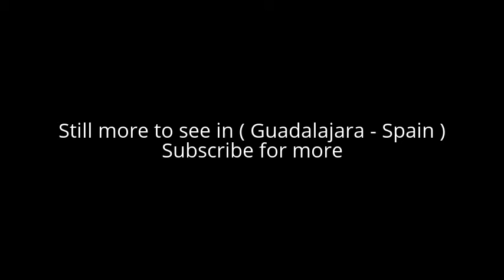Places to see in ( Guadalajara - Spain )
Guadalajara is a city and municipality in the autonomous community of Castile–La Mancha, Spain, and in the natural region of La Alcarria. Guadalajara is the capital of the province of Guadalajara.

Guadalajara  is located roughly 60 kilometres (37 miles) northeast of Madrid on the Henares River , The bridge across the Henares river is Arab but built on Roman foundations. It has several historic buildings such as the Palacio del Infantado, as well as many churches, such as the church of San Ginés. Although Guadalajara is the biggest city in its diocese, the cathedral is located in the nearby town of Sigüenza. However, in Guadalajara, there is a "co-cathedral": the church of Saint Mary, in Mudejar style. Very close to this church, is placed the chapel known as "Capilla de Luis de Lucena", which has several fresco paintings on its walls and ceiling.

The districts of Iriépal, Taracena, Usanos, and Valdenoches are small agricultural districts, primarily dependent on the economic activity of Guadalajara and with little historical architecture, usually just a modest medieval or modern church. Thus, in Iriépal there is the Concepción church, constructed in the 16th century, which is known for its Mudejar tower. In Taracena there is the 17th century Church of the Immaculate, in a very simple Renaissance style. In Usanos, there is the 13th-century Romanesque church of the Assumption, considerably remodeled in later periods and which features a crenelated tower.

Other types of monuments that are also noteworthy are the Iriépal laundry, work of 1910 in historicist style with funding from the Jose Santa María de Hita Foundation, and Iriépal (1858) and Valdenoches (1656) funds. Throughout all the villages there are examples of Castilian mansions, quite modest compared to those in the cities. Of note also is Villaflores, a farming village built in 1887, designed by Ricardo Velázquez Bosco and commissioned to Maria Diega Desmaissières.

( Guadalajara - Spain ) is well know as a tourist destination because of the variety of places you can enjoy while you are visiting the city of Guadalajara . Through a series of videos we will try to show you recommended places to visit in Guadalajara - Spain